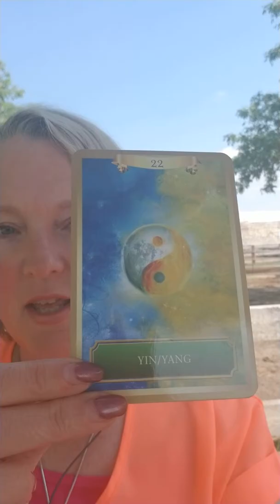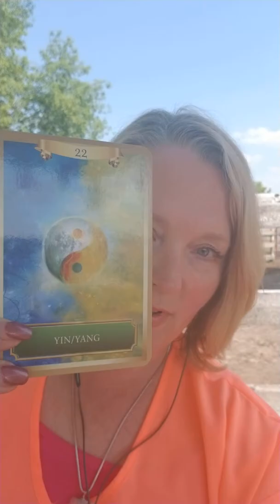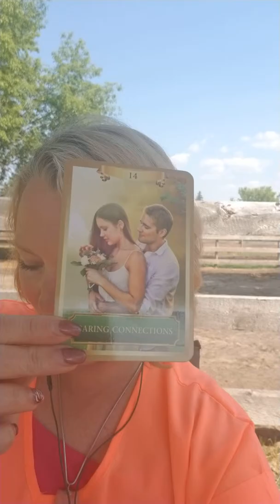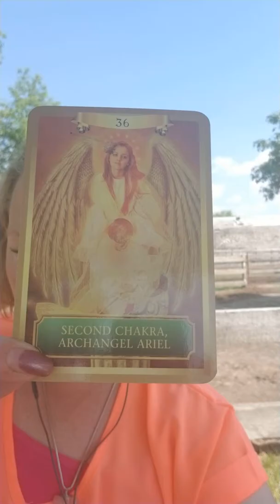Weekly intuitive messages May 26-June 1, 2019 | Growth | Autowrite & Oracle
Personal readings are the perfect way to gain insight for spiritual growth, and engage in self care. We are all about a well-rounded approach to self care. This is merely the spiritual part. Never feel ashamed to get treatment for suspected mental disorders. As always, consult with your doctor.

I’m a spiritual medium, intuitive anatomy reader, empath, psychic, energy healer and Animal/Reiki Master & teacher. I give insight to you.

FREE GROUNDING AUDIO - TAKE IT WITH YOU ON THE GO!

Personal readings are the best way to receive messages of love and light from loved ones. Gain insight and a blueprint for you, mentally, physically, emotionally and spiritually.

If you would like Distance Reiki Healing, I will send you 1 session in return for a review on my Facebook page or Google.

Deck used: Energy Oracle Cards - by Sandra Anne Taylor